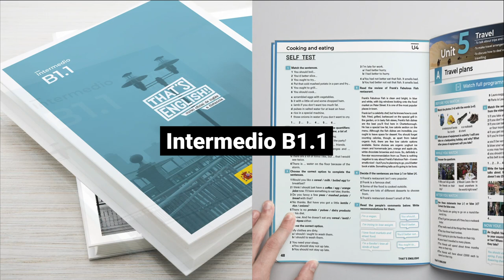Niveles y contenidos de That's English!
En este vídeo te explicamos la estructura de That's English! y sus contenidos incluyendo la nueva destreza de mediación.